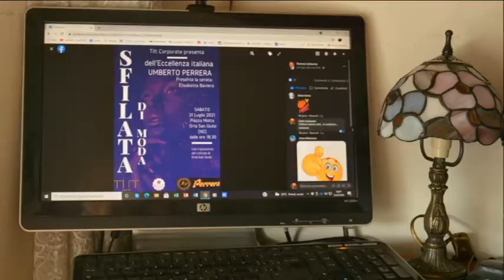Luglio 31 2021 sfilata Orta San Giulio movie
Sfilata di moda di Umberto Perrera